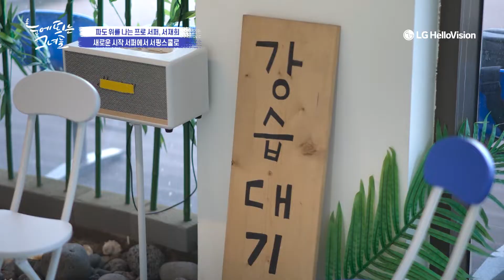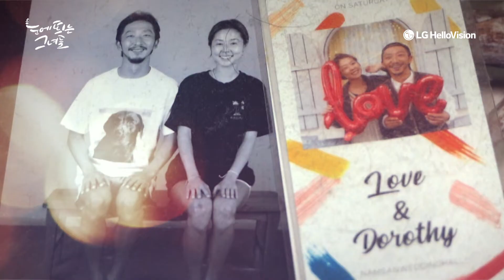서핑부터 서핑스쿨까지 모든 순간을 함께 하는 든든한 남자친구 👩‍❤️‍👨 l 파도 위를 나는 여자 서재희 EP.1-2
일곱 번째 스토리 ‘파도 위를 나는 여자 서재희’

어떤 선입견에도 굽히지 않는 자신감!
거침없는 도전, 당찬 그녀들의 인생스토리 [눈에 띄는 그녀들]
✨매주 월~금 저녁 7시 방송